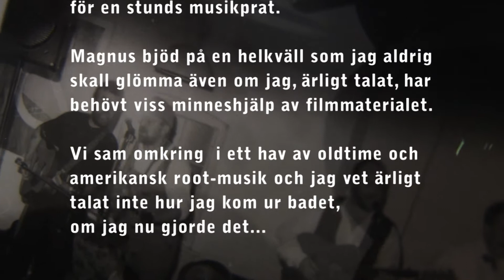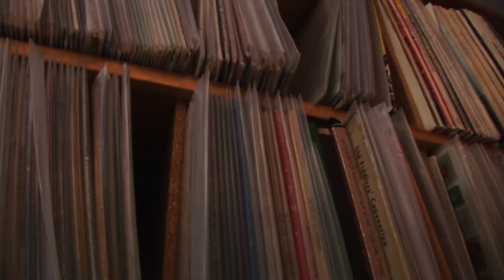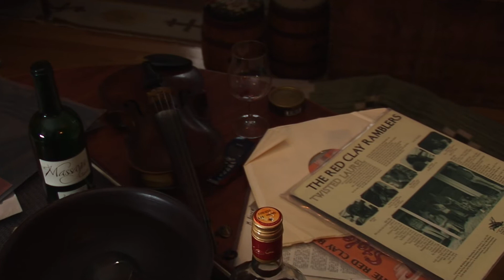hemma hos Magnus Norman.mpg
Magnus Norman är en musikprofil som är minst lika känd i USA som i Sverige. Han har ägnat sitt liv åt att spela oldtime och amerikansk rootsmusik i vidare bemärkelse, han har även samlat ihop ett, för europa, unikt musikarkiv i samma genre. Jag bjöd hem mig och kameran till Magnus för att prata lite om musiken. Det blev så mycket mer...
Tack för det Magnus!